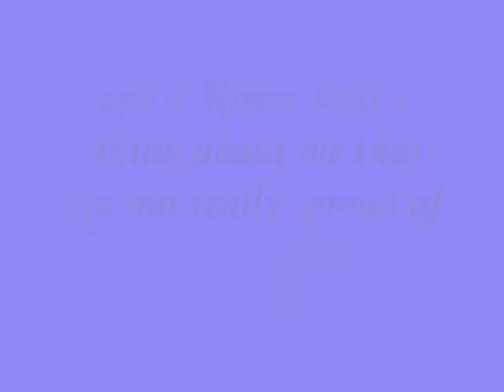and I Know that I Think about me that i'm not really proud of